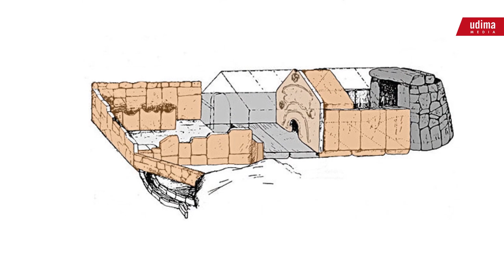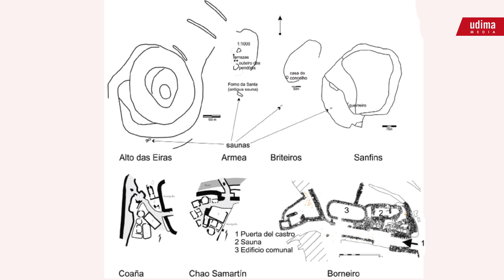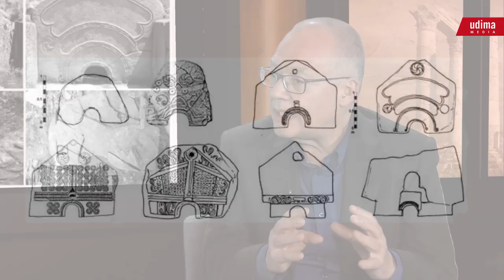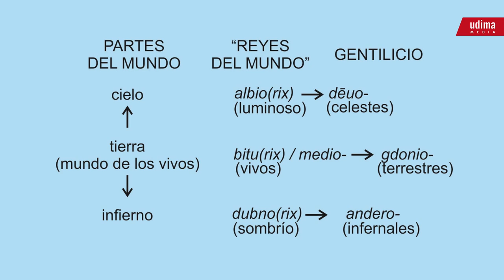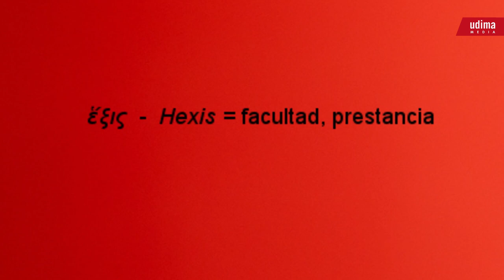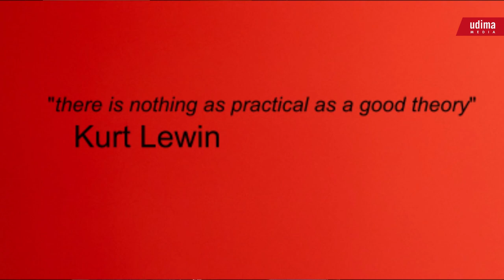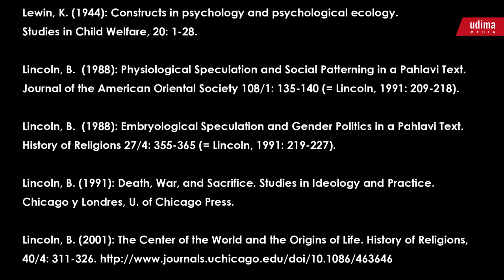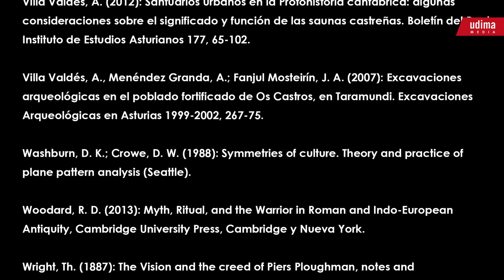ArqueoUDIMA 37 - "Saunas galaicas de la Edad del Hierro". Entrevista a Marco G. Quintela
El profesor Daniel Casado Rigalt entrevista a Marco V. García Quintela, que pone al día los conocimientos sobre las saunas del noreste peninsular durante la Edad del Hierro. El catedrático de Historia Antigua de la Universidad de Santiago incorpora la historia comparada de las religiones (y las fuentes literarias) como fuente de conocimiento fundamental para dar sentido a este tipo de recintos cuya simbología trasciende su condición de edificio termal.

Fé de erratas
- El personaje irlandés al que los elementos “matan” por perjuro no es Cormac, es Loegaire.
- El arqueólogo portugués que realizó las fotografías de la sauna de Briteiros en relación con el ocaso del sol (el solsticio de invierno) es Gonçalo Cruz.

🔍 Descubre toda la oferta formativa que imparte la UDIMA en materia de Historia y Humanidades